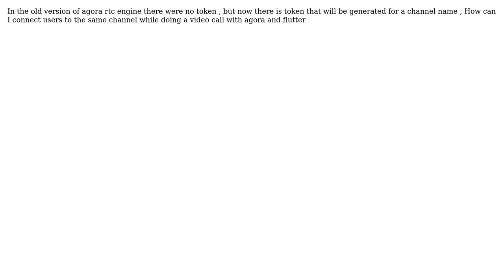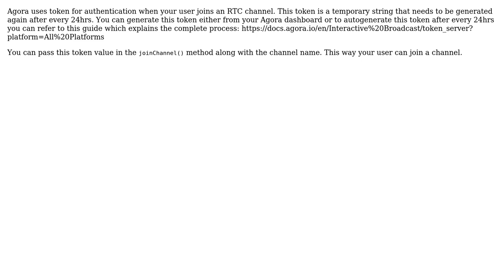How to add users to the same channel in agora flutter?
With thanks & praise to God, and with thanks to the many people who have made this project possible! | Content (except music & images) licensed under CC BY-SA | Music | Images & others | With thanks to user Yahya user meherdeep thakur and the Stack Exchange Network Trademarks are property of their respective owners. You are responsible for your own actions.